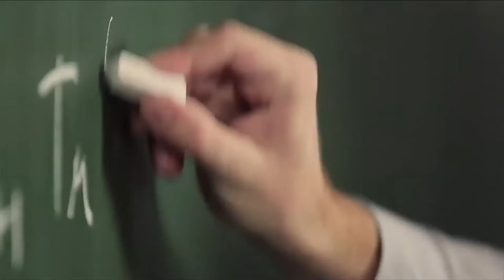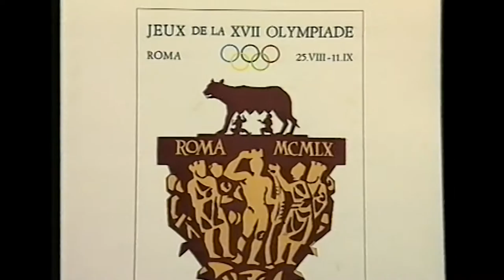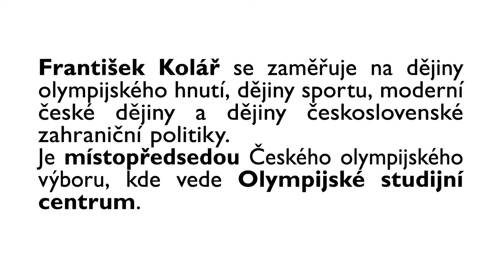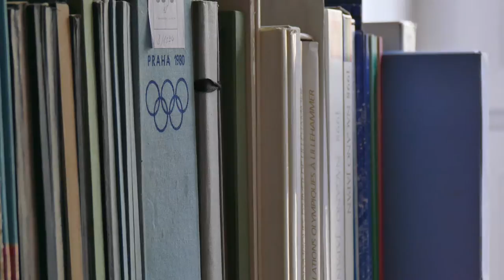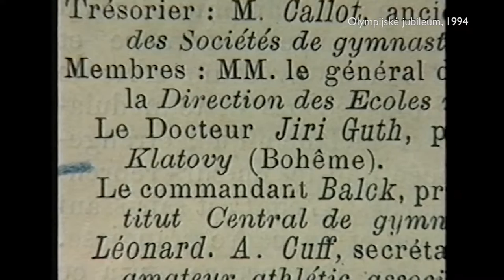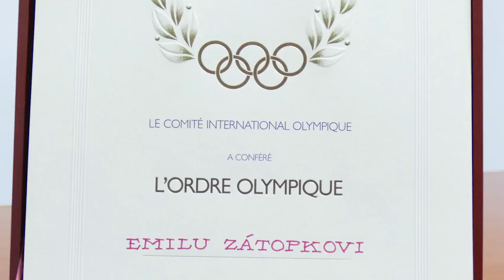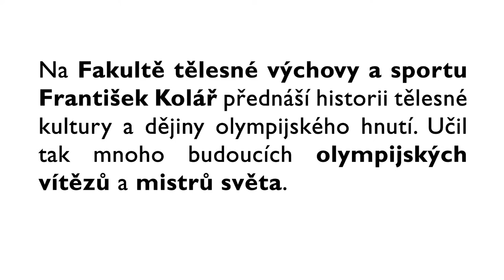Věda na UK: historik sportu František Kolář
Historik sportu František Kolář přednáší na Fakultě tělesné výchovy a sportu Univerzity Karlovy  historii tělesné výchovy a dějiny olympijského hnutí. Současně je místopředsedou Českého olympijského výboru pro olympismus. Od roku 1993 je členem České olympijské akademie, v letech 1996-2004 a od roku 2008 dosud řádným členem Pléna Českého olympijského výboru. V roce 2002 převzal Olympijské studijní centrum.
PhDr. František Kolář CSc. se podílel na přípravě řady publikací k dějinám českého olympijského hnutí, např. Český olympismus (1999), Kdo byl kdo – Naši olympionici (1999), Olympismus (2004), Sto deset let Českého olympijského výboru (2009), Jiří Stanislav Guth-Jarkovský (2011) či Vancouver 2010 a Londýn 2012. Je členem Comité International Pierre de Coubertin a International society of Olympic Historians.